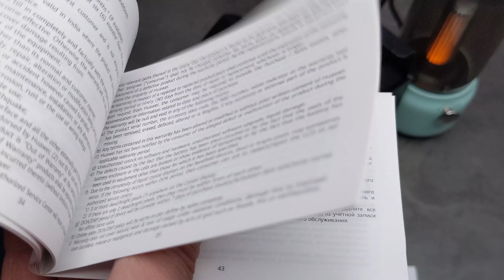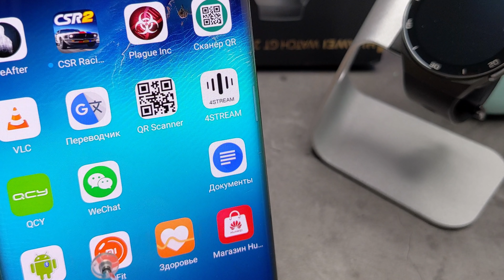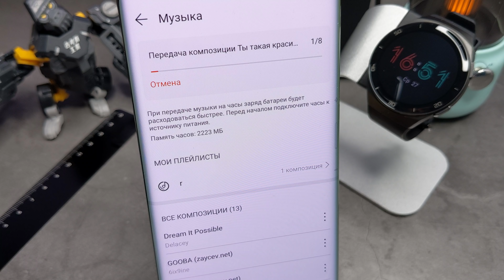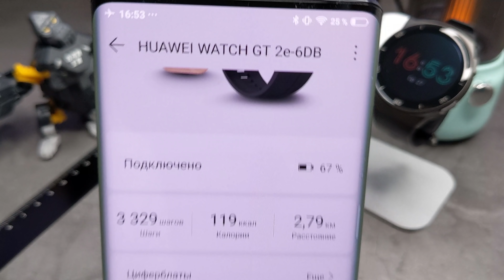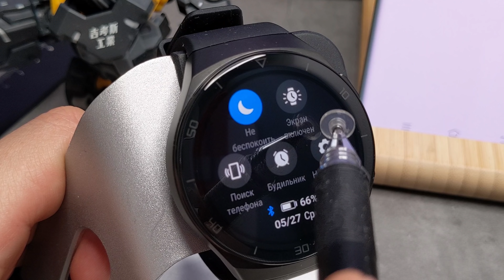ВСЯ ПРАВДА О ФИТНЕС ЧАСАХ HUAWEI GT 2e 🚀БЕЗ МИКРО,СИМКИ,ДИНАМИКА И NFC. УМНЫЕ ЧАСЫ ?